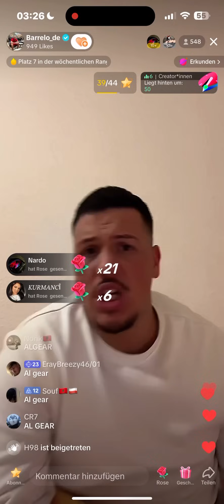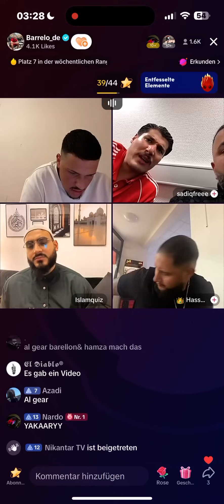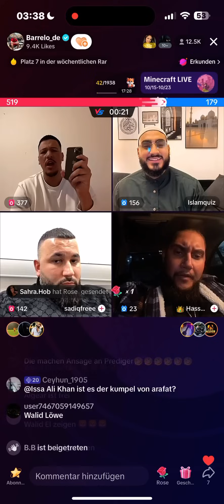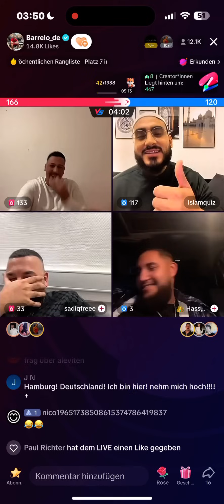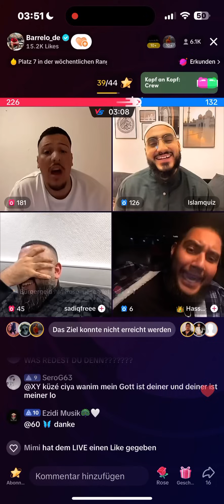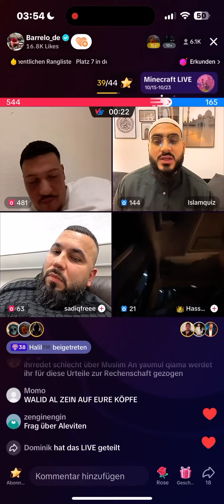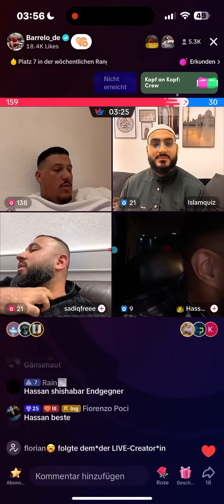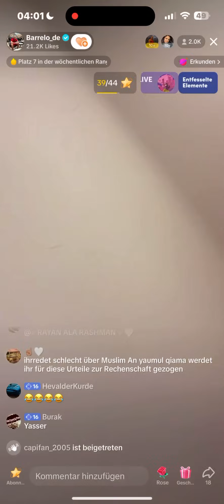Barrelo war live. 16.10